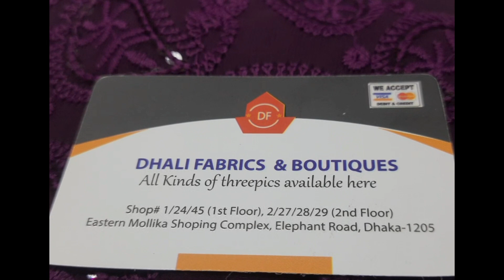নতুন বছরের নতুন কুর্তি নিয়ে ধামাকাদার হিট ভিডিও|Indian original stichPocket kurtis viral collection